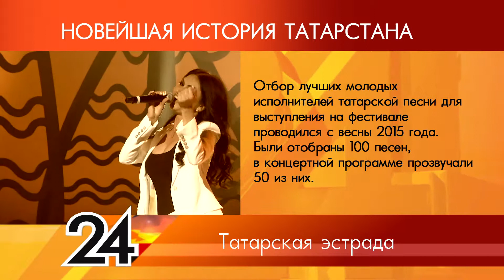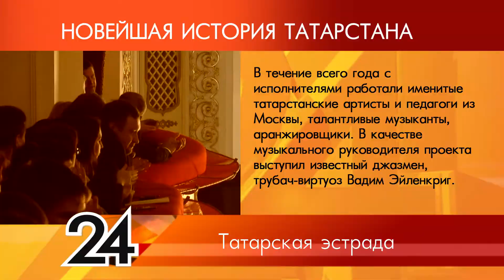ИСТОРИЯ ТАТАРСТАНА - Татарская эстрада